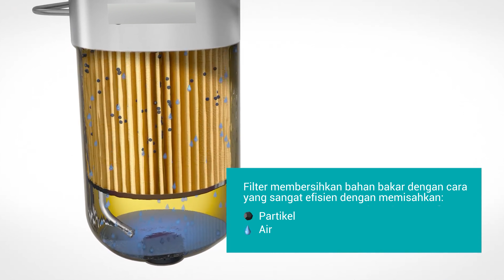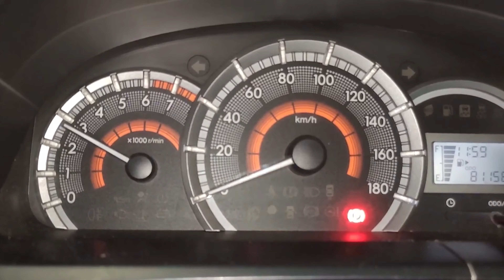PENGGANTIAN KEPALA SARINGAN SOLAR (HEAD FUEL FILTER)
Halo sobat otomotif, pernah ga mobil kalian tiba-tiba lampu check enginenya menyala? atau mesin mobil kalian susah distart? hmmm mungkin kalian harus mengecek saringan solar mobil kalian sob..

Di video kali ini kita akan mencoba untuk mengganti kepala saringan solar, langsung simak sampai habis ya sob...

00:00 Intro
00:32 Fungsi saringan solar
02:08 Penggantian kepala saringan solar
03:11 Ciri-ciri perlunya penggantian saringan solar